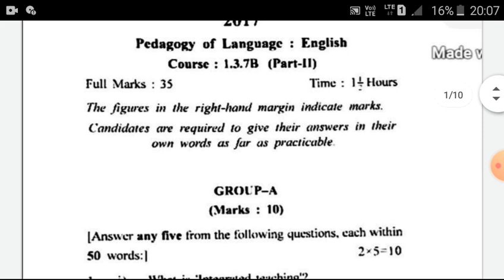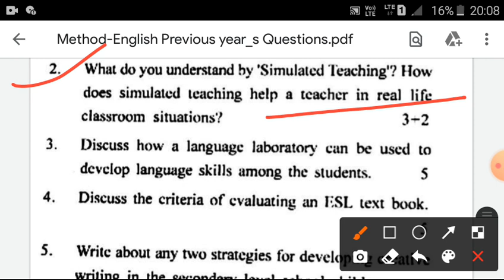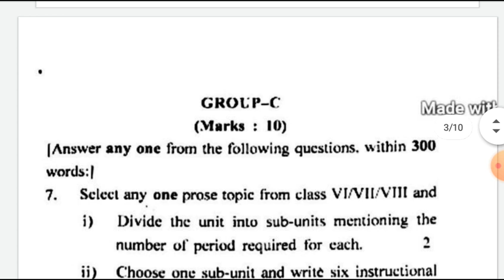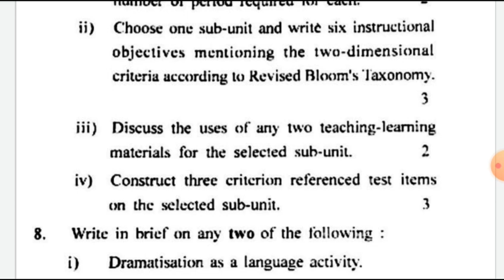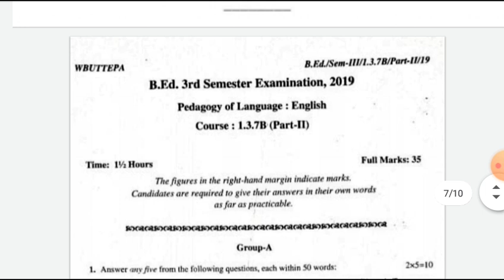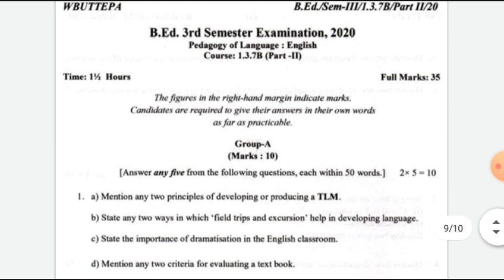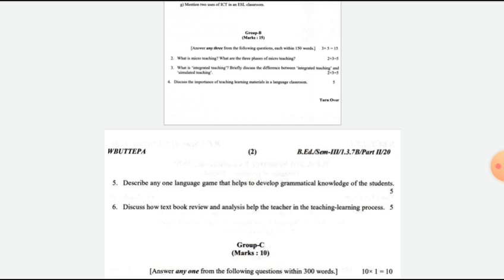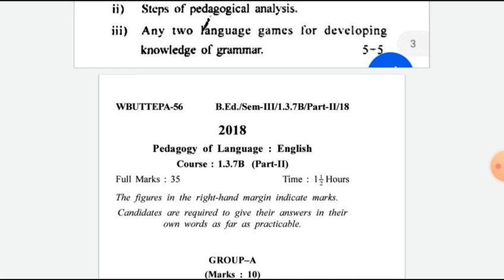B.ED 2020 22 3RD SEM QUESTIONS